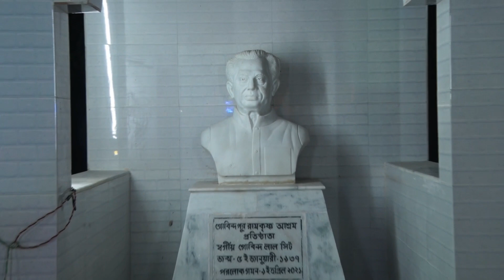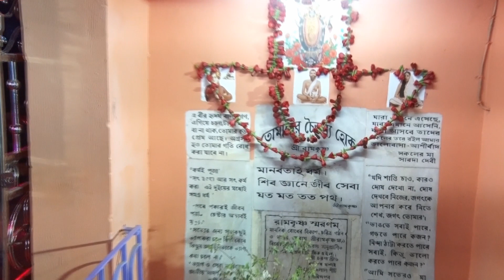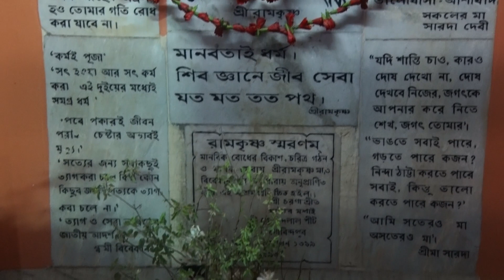GOBINDAPUR RAMKRISNA ASROM KALI PUJA PRESENTING BY MONDAL STUDIO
GOBINDAPUR RAMKRISNA ASROM KALI PUJA PRESENTING BY MONDAL STUDIO || MONDAL STUDIO